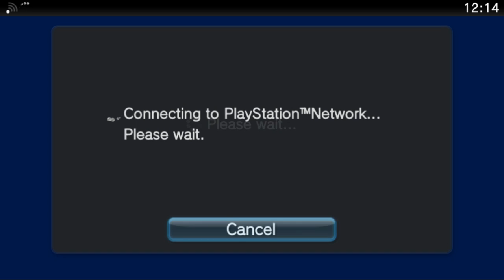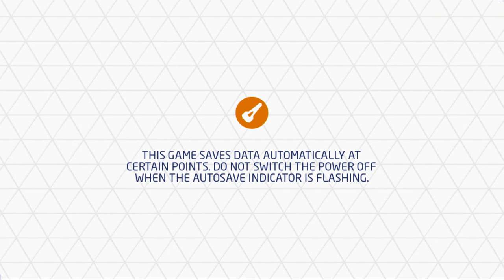PlayStation TV HD recording test - Wipeout 2048 (PS Vita)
I recently bought a PlayStation TV, which allows me to play games from the PS Vita and PSP and play them on the big screen in HD! So, here is one of the test videos to show the video quality of a PS Vita game and how other vita games will look if I happen to do any for this channel!